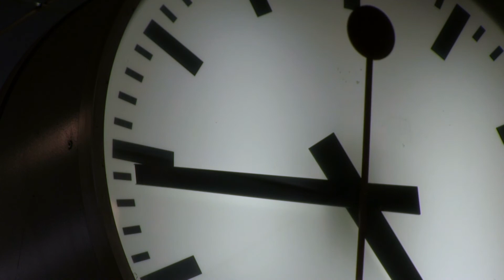Судный день туризма